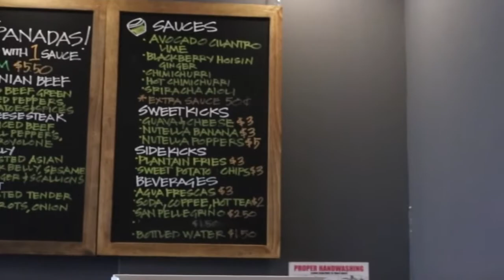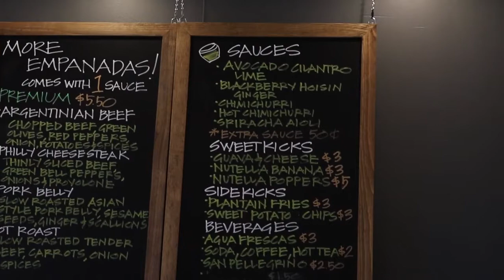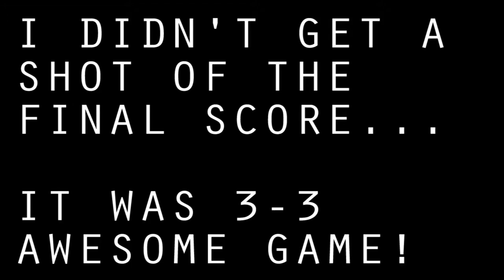We lived! Oh Yeah, Hockey Empanada Puppy Day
Hanging with the Bonto clan!